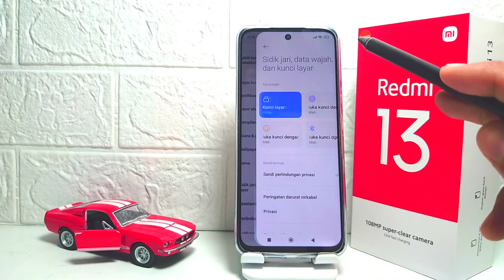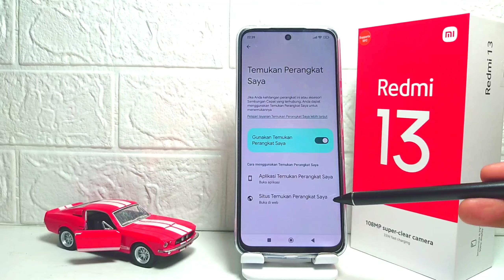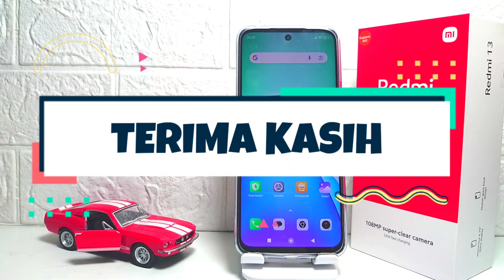Cara Mengaktifkan Temukan Perangkat Saya Redmi 13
Video ini berkaitan dengan pencarian:

cara mengaktifkan temukan perangkat saya
redmi 13
temukan perangkat saya
cara mengaktifkan temukan perangkat saya redmi
temukan perangkat saya redmi 13.